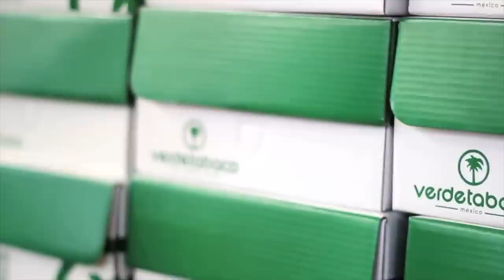BOTAS Y ZAPATOS VERDE TABACO: SABÍAS ESTO?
SON CLÁSICOS, Y SON MEXICANOS, CONOCE LOS ZAPATOS Y MARCA VERDE TABACO Y POR QUÉ SON TAN ESPECIALES.

Visita nuestro sitio asociado de Amazon para productos de tu interés: